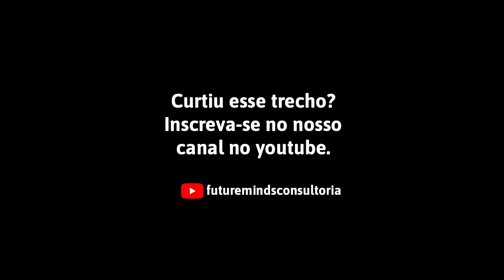Como o setor de Riscos e Processos enxerga a inovação?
Qual é o posicionamento de uma área tradicional como esta?